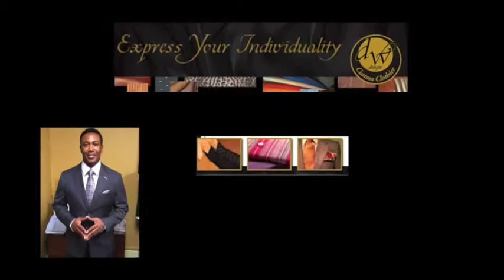7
DW Designs Tip of the Week Preserving Your Shoes